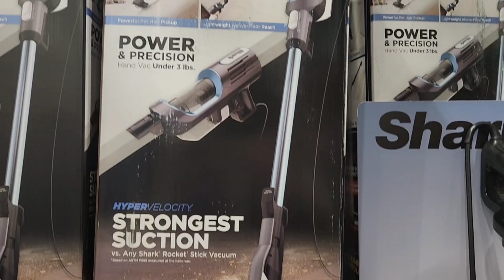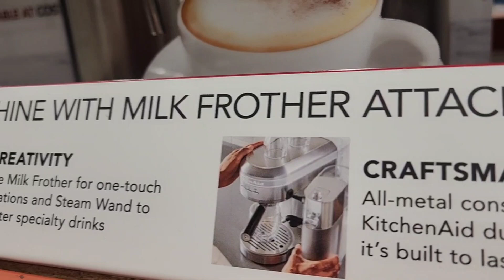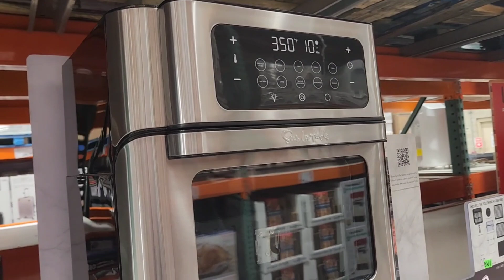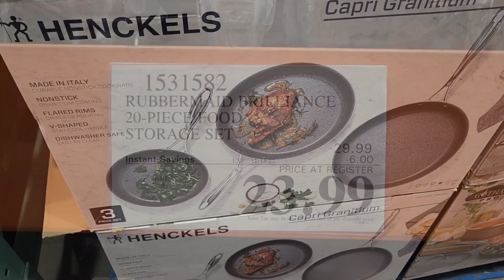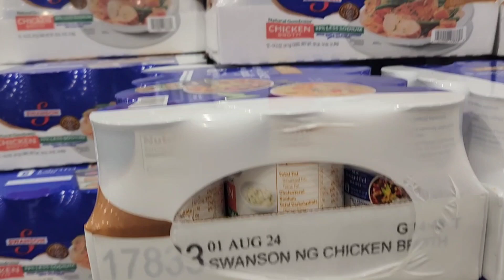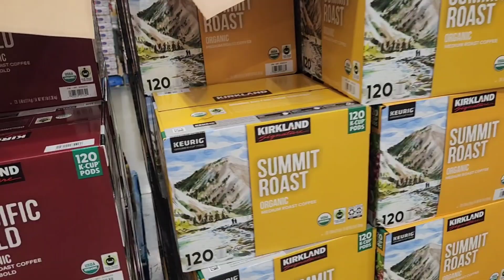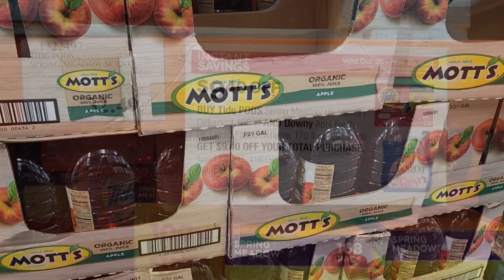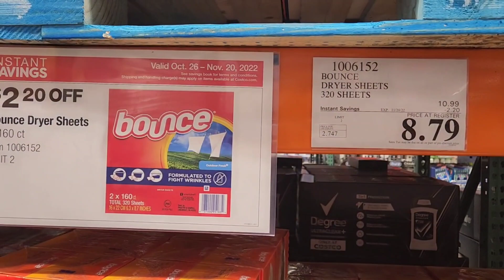💟 NEW!! COSTCO SHOP WITH ME 💟 COSTCO November NEW DEALS | COMPRAS DE COSTCO